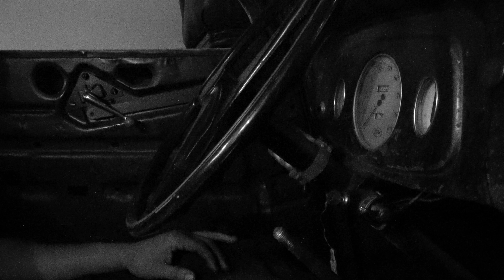House Of Seven -Hot Rod-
“HOUSE OF SEVEN”
老舗ウイスキーメーカー、JACK DANIEL’Sがメインスポンサーとなり、
MUSIC / ART / FASHION / HOT ROD / BARBERなど、
日本のクリエイターたちによるオールドアメリカの世界観をベースとした複合型カルチャーショー。